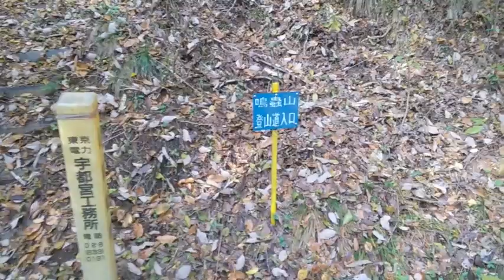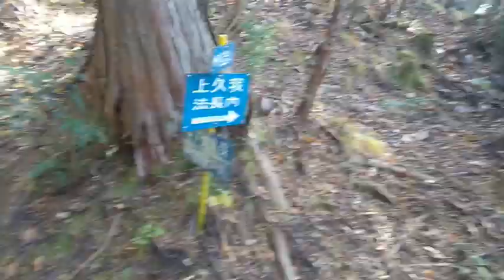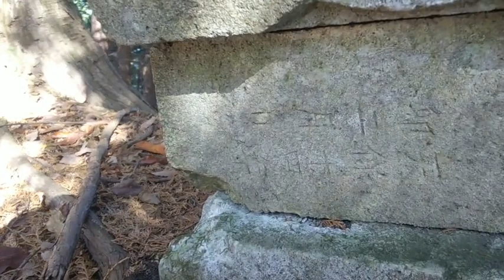【登山】鳴蟲山～巨大鉄塔が頂上に聳え立つ山～栃木百名山：鹿沼市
【登山】2020 鶏足山縦走～絶景・ミツマタ群生地を楽しむ「第1章」栃木百名山

【登山】2020 鶏足山縦走～絶景・ミツマタ群生地を楽しむ「第2章」栃木百名山